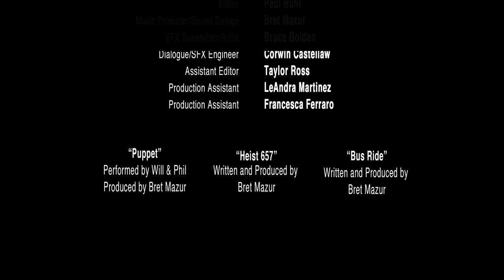Significance Teaser!!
Here you go! The teaser you have all been waiting for! Based on the pilot script for Significance.